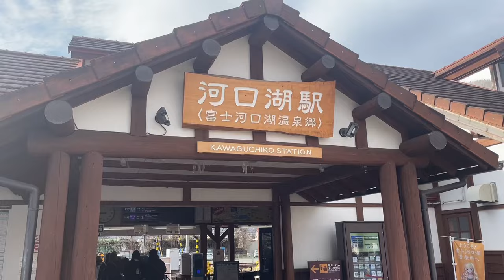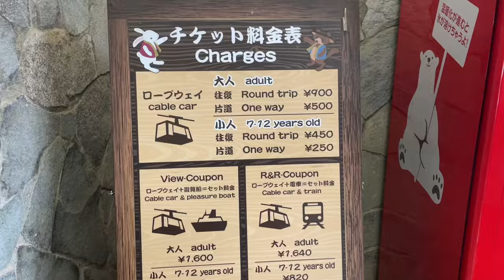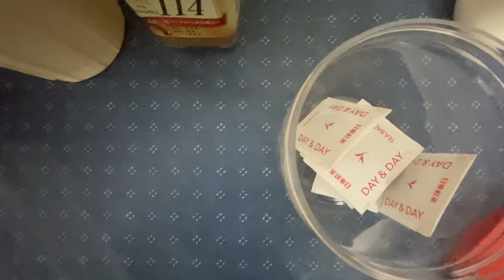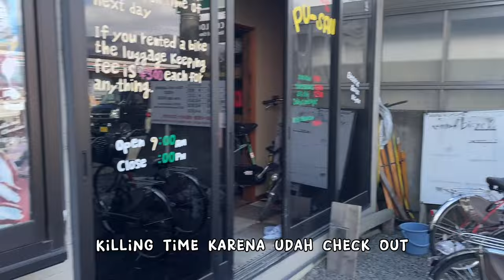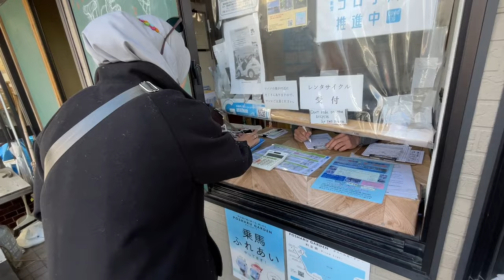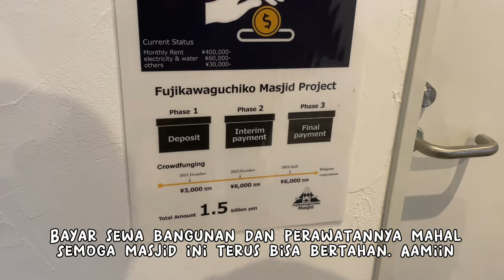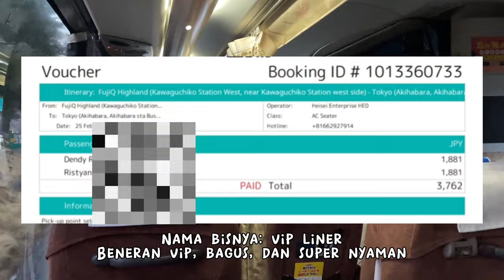KAWAGUCHI 2023 | Explore SEPEDAan, Nginep di Hotel View MT FUJI, Naik PANORAMIC ROPEWAY!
Akhirnya menjejakkan kaki di Kawaguchi!